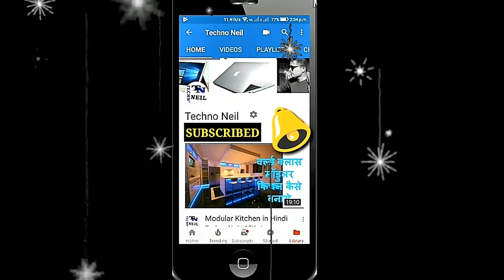Vodafone 120 GB फ्री डाटा ऑफर ऐसे मिलेगा आपको फ्री डाटा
Dosto vodafone ki taraf se mil raha he 120 gb free data so video pura dekhe or enjoy kare or aapko video achha lage to like or share kare or channel ko jarur subscribe kare dosto please ..

Top Smart Phones in 2017

* OnePlus 5T (Midnight Black 6GB RAM + 64GB memory) [Affiliate]

* Honor 7X (Blue, 4GB RAM + 32GB memory) [Affiliate]

* Samsung Galaxy Note 8 (Maple Gold) [Affiliate]

* Apple iPhone X (Space Grey, 64GB) [Affiliate]

* Google Pixel 2 XL Black 64GB [Affiliate]

* LG V30+ (18:9 OLED FullVisionTM, 128GB) - Black [Affiliate]

* Nokia 8 (Polished Copper, 64GB) [Affiliate]

* Moto G5s Plus (Lunar Grey, 64GB) [Affiliate]

You Will Get The Best Discount On This Link So Just Enjoy Your Shopping My Friends